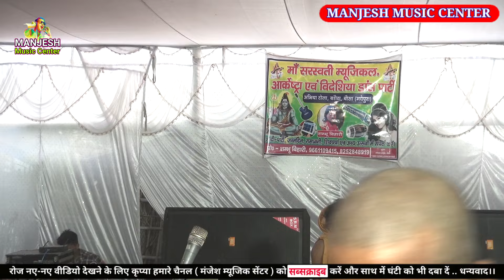अंगिका मैथिली नाच!Angika nach Nachprogram//राजा हरिश्चन्द्र की kahani Maithilinach 2024new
अगर आप हिन्दी भोजपुरी-मैथिली के एक से बढ़कर एक स्टेज शो और आर्केस्ट्रा ग्रुप के नाच प्रोग्राम।